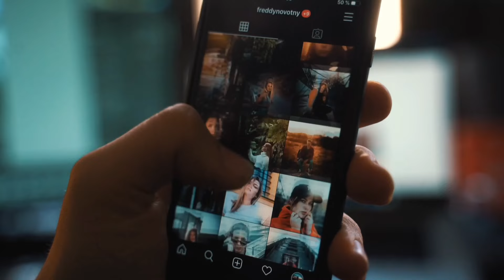Mahabharat Story: अर्जुन का वध कैसे हुआ? | Arjun ka vadh kisne kiya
दोस्तों  आज के वीडियो में हम जानेंगे की आखिर "arjun ka vadh" कैसे हुआ  या फिर कहे की "arjun ka vadh kisne kiya". जुड़े रहिये इस वीडियो के साथ और जानिए Mahabharat stories का एक और रहस्य ये रहस्य |

Best Mics for Youtubers:-
Under 1000
Under 2000
My Mic
POP Filter
Queries Solved:-
अर्जुन का वध कैसे हुआ था?
अर्जुन को जिंदा कैसे किया?
अर्जुन पिछले जन्म में क्या थे?
अर्जुन ने जयद्रथ का वध कैसे किया?